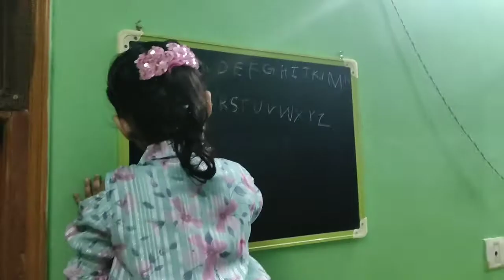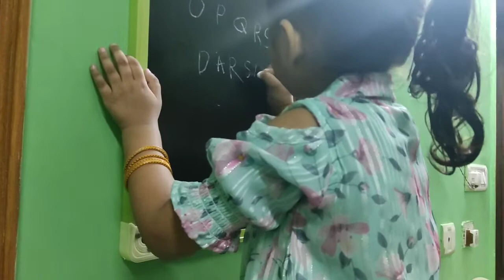DUSSHERA VLOG 2022 || let's catch up after so long ❤️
We tried filming what we did all on dusshera 💛